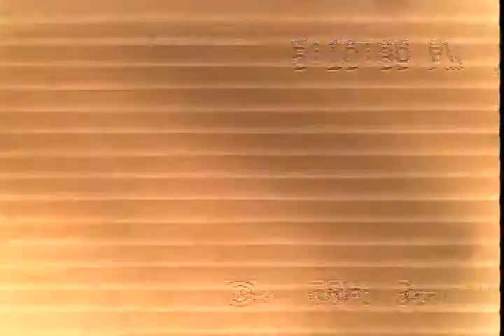Arvana 5545 Park Blvd 2